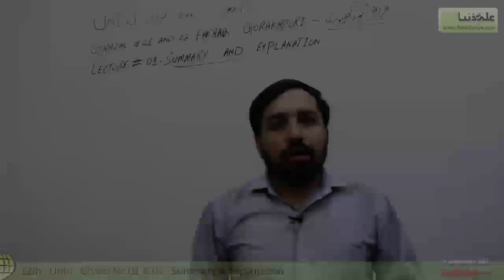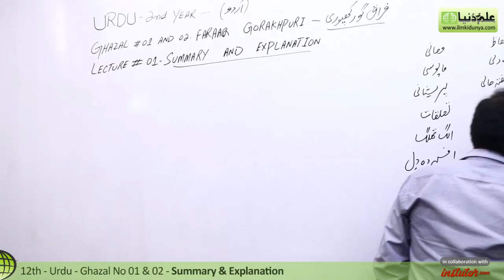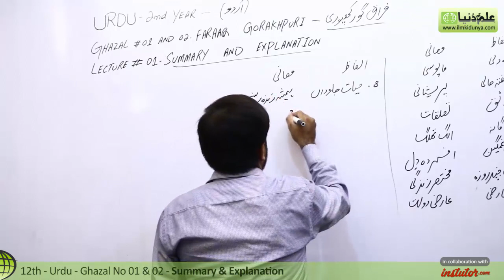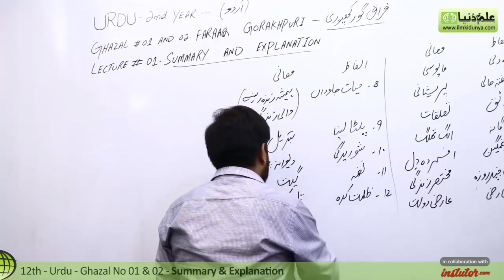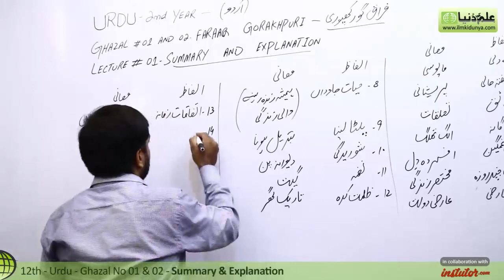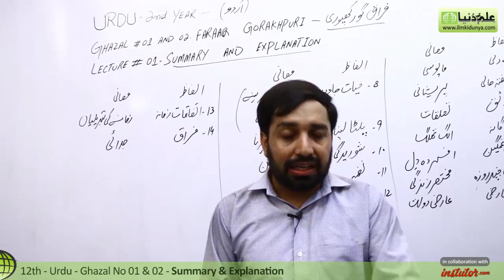2nd Year Urdu, Hisa Ghazal ,Ghazal Faraaq Goprakhpuri Summary and Explanation - 12th Class Urdu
In this Video lecture Sir Javed Iqbal discuss Inter Part 2 Urdu  Hisa Ghazal Na .The topic being discussed is Ghazal 1 and 2 Faraaq Goprakhpuri Summary and Explanation.

For more videos of Sir Javed Iqbal visit

If you have any questions about this topic on 12th Class Urdu , you can visit below link

for 12th Class online mcqs preparation visit

for 12th class past paper Download visit